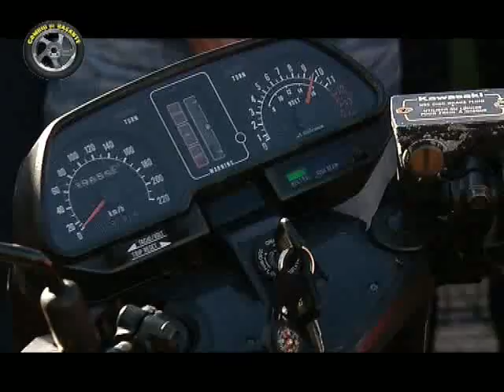Concentracion Rosa de Mos Cambio de Rasante 21 Junio 2012.mp4